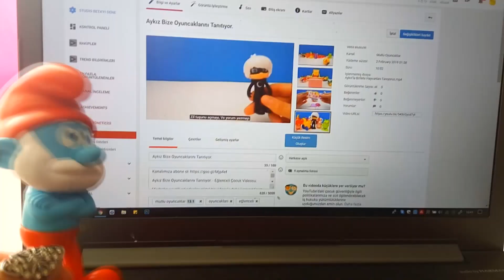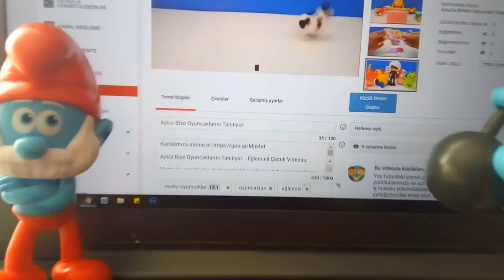Şirinler Parka Gitti.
Merhaba sevgili arkadaşlar, güzel bir videoyla daha karşınızdayız. Bu videomuz da Şirinler parka gidiyor ve çok eğleniyorlar. Kaydıraktan kayıyorlar, piknik yapıyorlar , birlikte harika vakit geçiriyorlar.

Oyuncak Evim Kanalı Polly Pocket, Lol Bebek ve daha pek çok eğlenceli video.

Merhaba. Biz kızımla birlikte eğlenceli, seviyeli, eğitici ve hoşgörü içeren videolar paylaşmaya özen gösteriyoruz.
Bizimle olduğunuz için çok teşekkür ederiz. İyi seyirler.
Sevgiyle kalın.